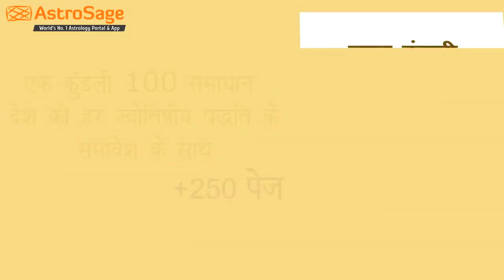Meen rashifal | मीन मासिक राशिफल अक्टूबर 2020 | Monthly Predictions | Pisces horoscope October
Meen rashifal October 2020 | मीन मासिक राशिफल अक्टूबर 2020 | Monthly Predictions | Pisces horoscope October